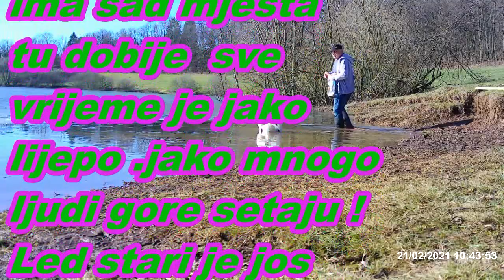O-rosa-arredonda-a-saia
Snimke sa Schottener Stausee